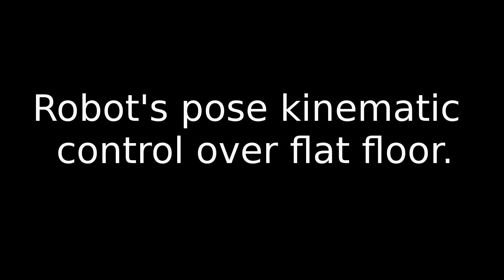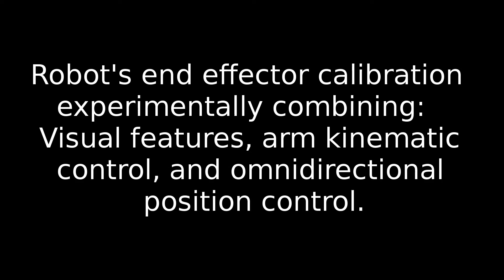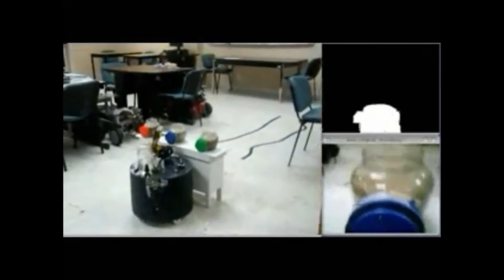Robot Prototype for Greenhouse Irrigation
A home-made omnidirectional wheeled mobile robot (three omni-wheels) with an RGB camera, an hydraulic water pump and a 4DOF manipulator onboard, was developed for greenhouse irrigation tasks.